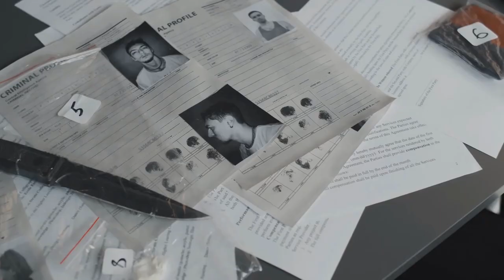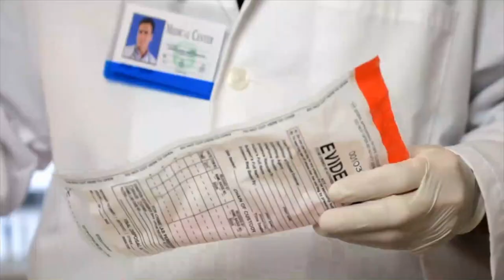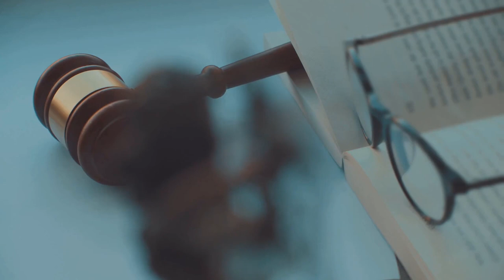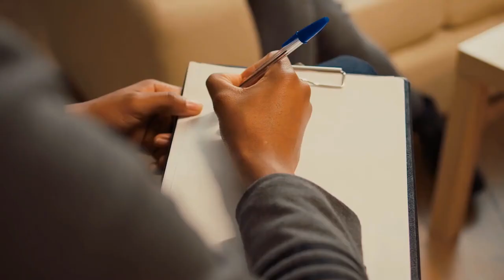Oldest Cold Case FINALLY Solved - Scott Wilson Williams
A killer and cannibalistic human was not found or trace until after three occurrence of his evil doing. Someof his victims where lucky to have escaped some not and we will be looking at that story in this video. This is the story if serial killer Scott Wilson Williams.